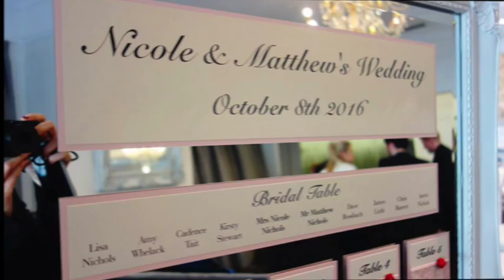My First Tattoo & Vintage Wedding Photos/Footage - Miss Lady Lace Inked!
I'm back from my hiatus from blogging with a new fabulous video sharing with you wedding photos from our vintage fairytale, as well as sharing with you my very first tattoo that I had done a couple weeks ago! This pinup is now inked up!

Let me know what you think of my first tattoo and our beautiful wedding photos by commenting below!

Much love,
Miss Lady Lace

Pinup Girl | Burlesque Artist | Vintage Blogger